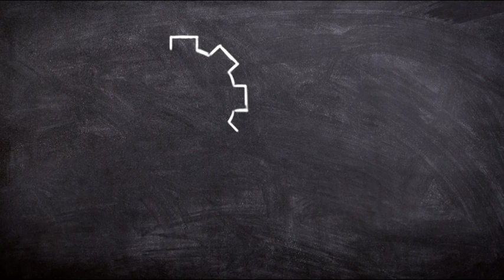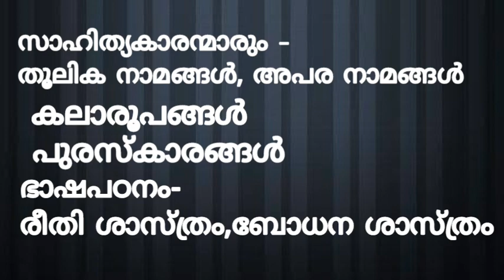KTET/LP/UP ക്ലാസ്സുകൾ ആരംഭിക്കാം | Ktet 2022Classes |LP UP Classes |Psceasyvibes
KTET/LP/UP പൊതുവായി വരുന്ന ഭാഗങ്ങൾ പരിശീലിക്കാം.